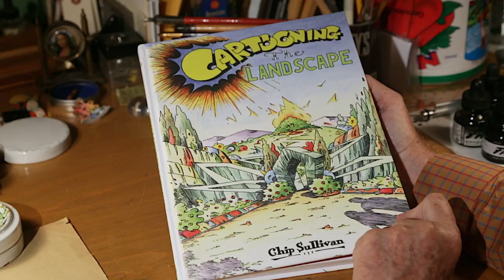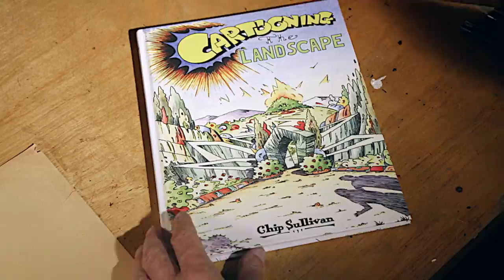Cartooning the Landscape Book Trailer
An utterly unique talent, Chip Sullivan has shared his vast knowledge of the landscape through his popular courses at Berkeley, as well as a medium some would not expect: the cartoon strip. CARTOONING THE LANDSCAPE is a fascinating collections of stories about the landscape surrounding us throughout which Sullivan shares how an artist sees his subject.